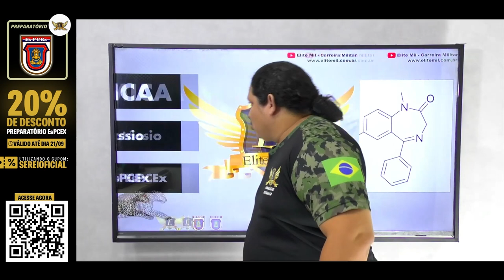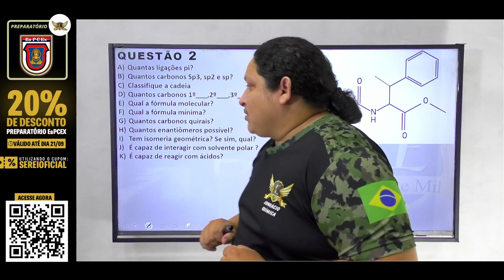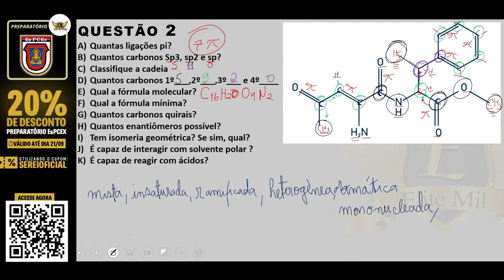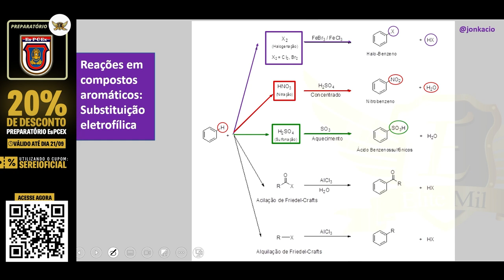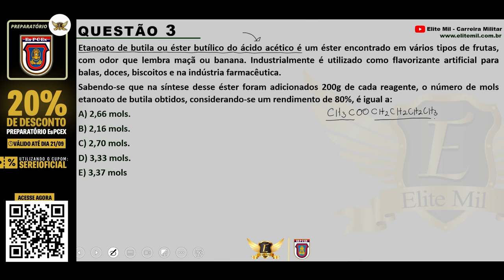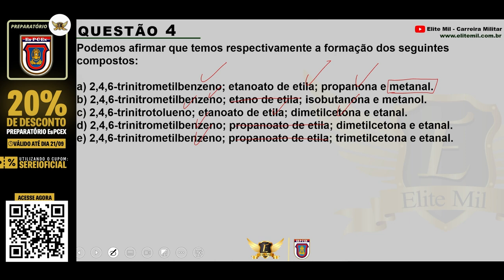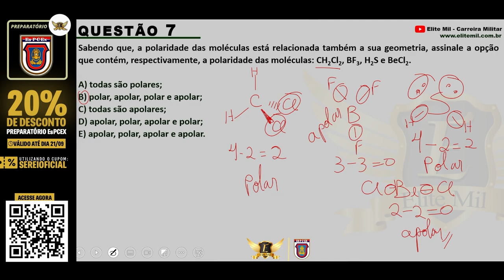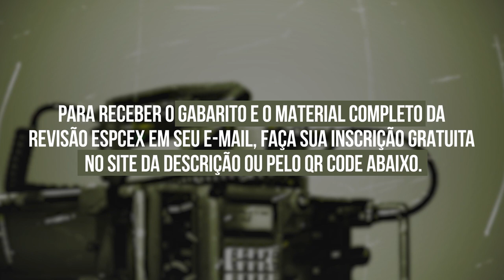Química - Revisão Final EsPCEX 2022/23 | Elite Mil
🗓️ As aulas de revisão serão sempre aqui no canal, de 05/09 a 18/09.

📍Para receber gratuitamente o Material Completo da Revisão Final e ver o Cronograma das aulas, acesse:

No dia 16 de Setembro, teremos o AULÃO PRÉ-PROVA das 14h às 22h!

⛔ Aqui no canal Thiago Henrique - Elite Mil você encontrará informações sobre:

📍 Cursos Operacionais;
📍 Dicas de Estudo;
📍 Educação Financeira;
📍 Preparação psicológica...